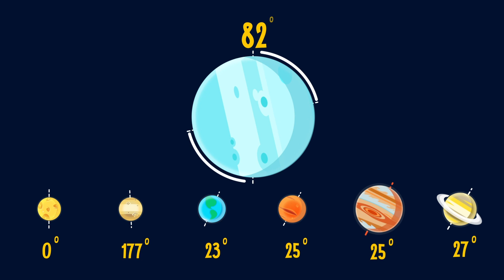What type of planet is Uranus? | Star Walk Kids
Does Uranus have rings? Why is it tilted on its axis? Learn interesting facts about the ice giant.